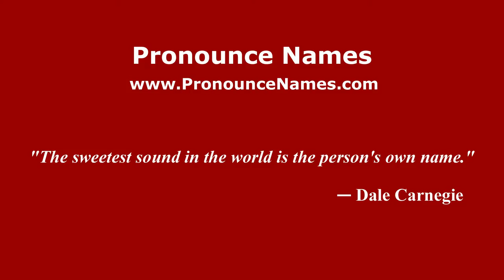How to pronounce Thibaud (French) - PronounceNames.com